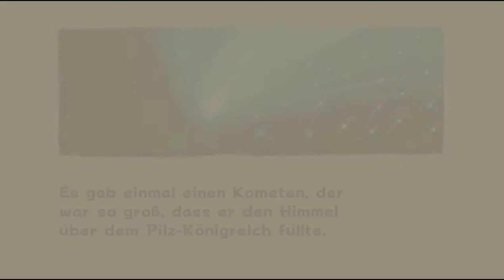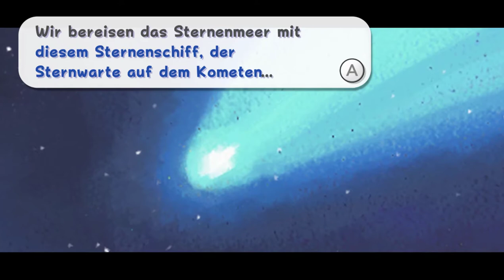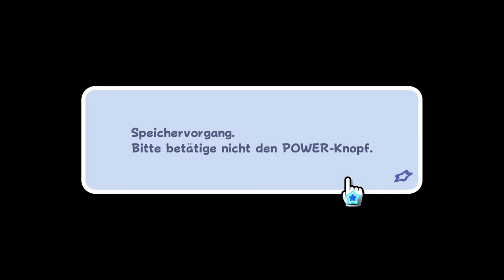Ab ins All! | Super Mario Galaxy 🌌 | Part 1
Mario Galaxy 🌌 [Deutsch ♦ Blind ♦  Switch Version ♦ 1080p@60FPS]
Part 1: Ab ins All!

✒ INFORMATIONEN SPEZIELL ZU DIESER FOLGE:

Starten wir in ein neues Abenteuer! Mario Galaxy ist eins der besten!

✒ ALLGEMEINE INFORMATIONEN ZUM SPIEL:

Wie in früheren Super-Mario-Spielen übernimmt der Spieler die Rolle des titelgebenden Klempners Mario, um die von dem Bösewicht Bowser entführte Prinzessin Peach zu retten. Anders als in den Vorgängerspielen Super Mario Sunshine und Super Mario 64, deren Spielwelten lediglich flache Oberflächen aufweisen, bereist der Spieler verschieden ausgeformte Himmelskörper im Weltraum, die sich durch ihre Gravitation gegenseitig beeinflussen. Die Schwerkrafteffekte ermöglichen dabei neuartige Bewegungsabläufe und Spieltaktiken.

✒ WEITERE DATEN:

▪ TITEL: Pokémon: Mario Galaxy
▪ ENTWICKLER: Nintendo
▪ Plattform: Nintendo Switch, Wii, Wii U
▪ GENRE: Jump and RUn
▪ Europa RELEASE: 16 Nov 2007
▪ METASCORE: 97%
▪LEAFSTYLES BEWERTUNG: Werden im letzten Part preisgegeben.